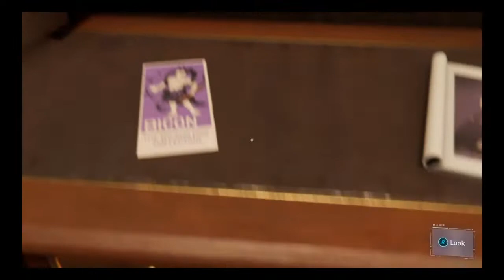Spiderman Vs Martins Li Demons